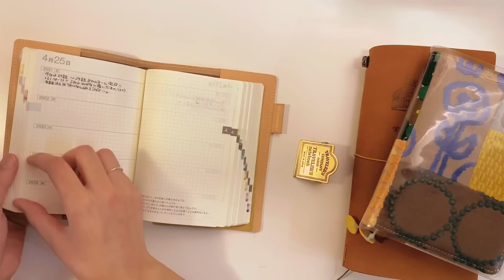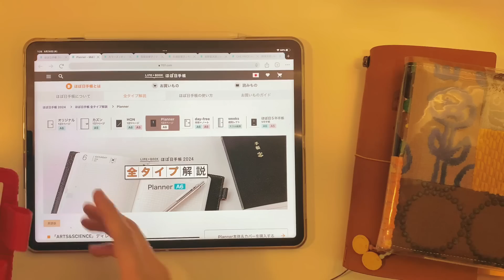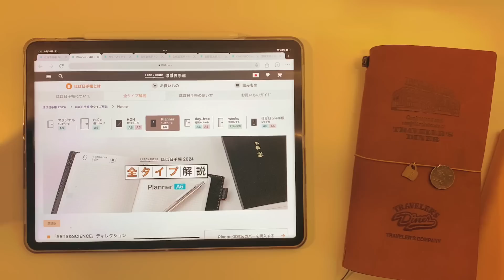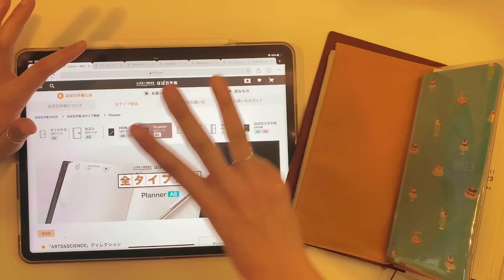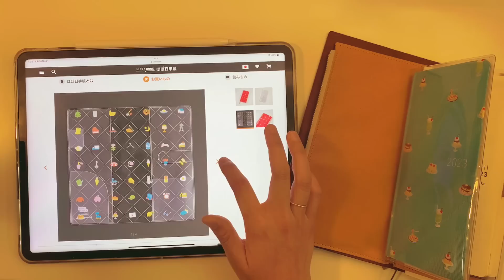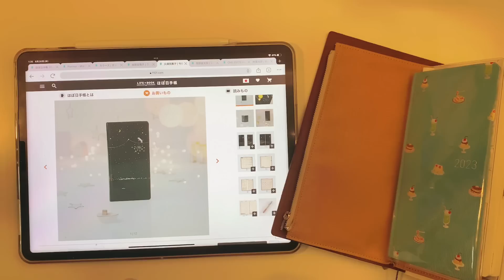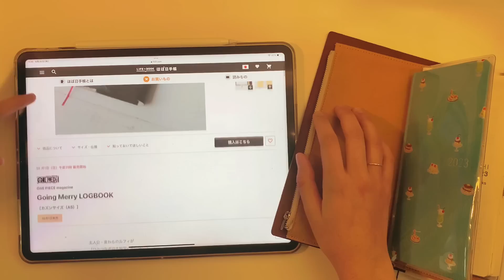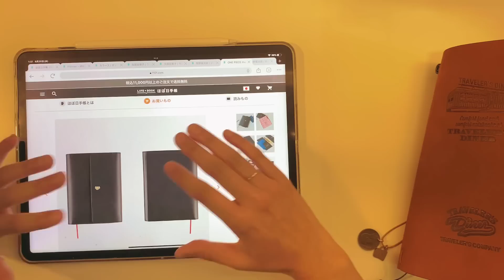【手帳会議】ほぼ日手帳2024はこれにする！！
どーもせつなです！
あっという間にもう９月〜〜！！
ほぼ日手帳の発売日ですね😊✨
ギリのギリのギリギリまで悩むと思いますが、
みなさんも欲しいものが手に入りますように🙏✨

関連動画
コモンプレイス全ページ紹介と新規セットアップ